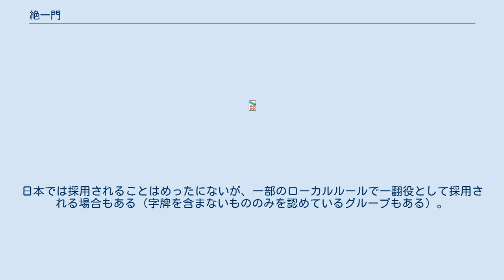絶一門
絶一門（ツェーイーメン、チェーイーメン、ぜついちもん）は、麻雀用語の一つ。
手牌から萬子・索子・筒子のうち一種をなくした状態、あるいはそのような打法をいう。
字牌を含んでいるか否かは関係ない。
 （例） ツモ ドラ表示牌 上の牌姿は一牌切って一向聴になる牌姿であるが、萬子の両面を払うか索子の両面を払うかで選択が生じる。
この時、索子を払って行けば手牌は絶一門の状態になる。
 絶一門は役ではないので特に点数上のメリットがあるわけではないが、捨て牌を偏らせて一色手を偽装する戦略にもつながる。
また牌効率のうえでは一色手ほどではないがそれと同様のメリットとデメリットを持つ。
手牌から一色を絶つことで、対子・順子いずれにも柔軟に対応できるようになり、相対的に多面張を作りやすくなる。
一方、一色を絶つとそれ以降はその色のツモが全て無駄ヅモとなってしまうため、早い段階で絶一門にしてしまうと有効牌が減り、手の進みが遅くなる可能性もある。
 また染め手と同様捨て牌が偏りがちになるため、払った一色や聴牌間際に捨てた片方の色で待たれて直撃を取られるリスクも増大する。
 1983年に第8期最高位を獲得した青野滋は、打牌選択の迷いをなくす打法として「絶一門打法」を提唱している。
 中国麻雀や台湾麻雀では、和了形が絶一門の状態になっている時、缺一門/欠一門という名称の役になる。
中国麻雀では一点役、台湾麻雀でも一台役である。
日本では採用されることはめったにないが、一部のローカルルールで一翻役として採用される場合もある（字牌を含まないもののみを認めているグループもある）。